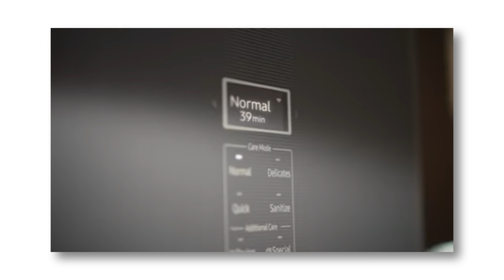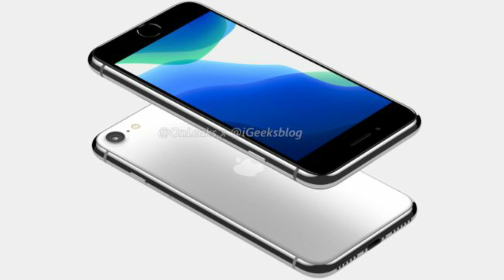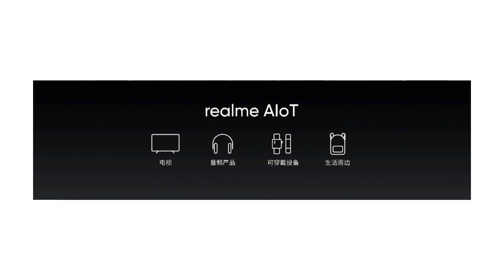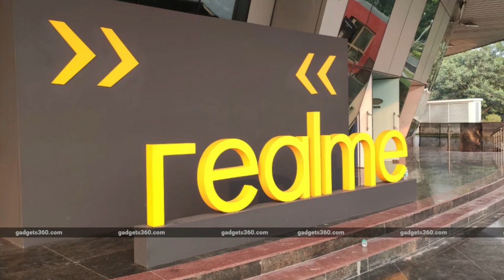Redmi Note 8 pro & 7 Pro Android 10 ,Realme 5i India Price,Realme Band,Tv,Smartwatch Launch #67